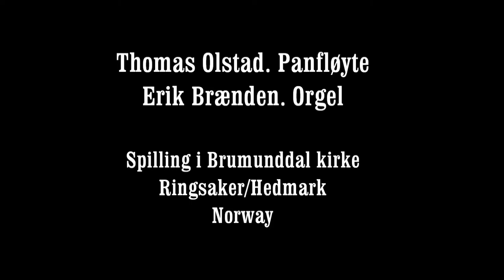Thomas Olstad. Panflute Erik Brænden. Organ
Veslemøys sang
The song of Veslemøy

Johan Halvorsen